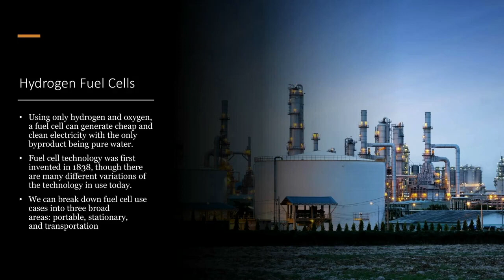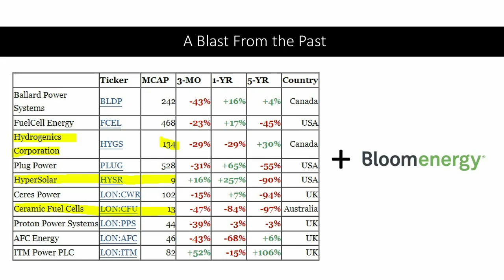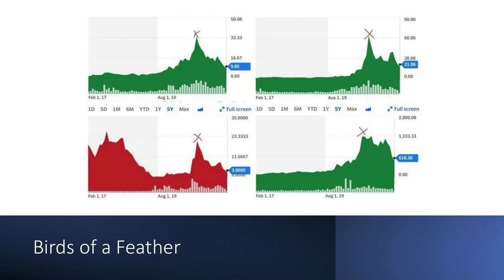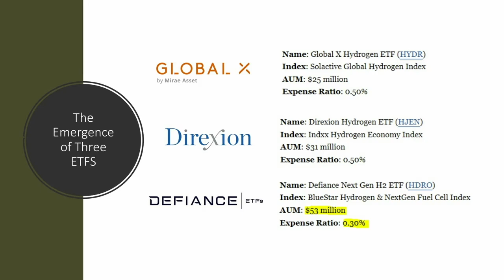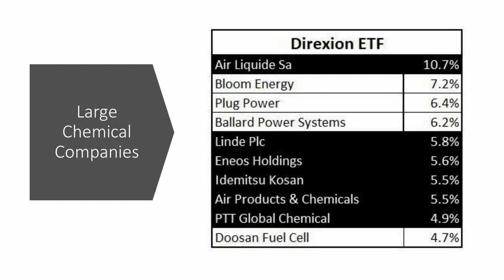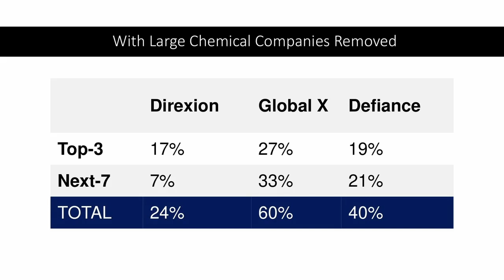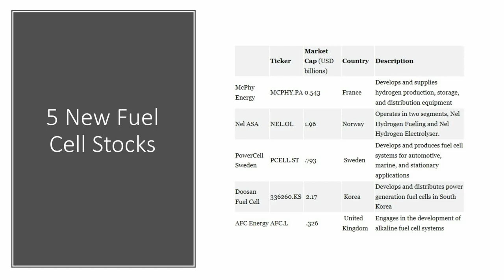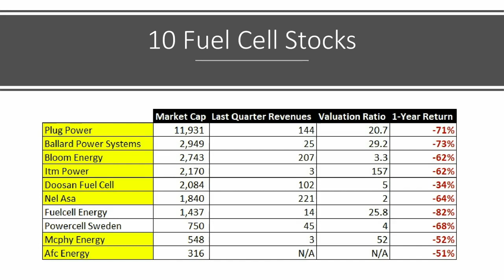10 Hydrogen Fuel Cell Stocks to Watch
The hydrogen investing thesis has been pumped and dumped for as long as we can remember but ETF providers found investor interest compelling enough to launch three thematic ETFs in 2021 for the hydrogen theme. The increasingly green rhetoric coming out of the current administration should be giving a green light to hydrogen fuel cell investors, but interest in the available investment products tells us otherwise. Maybe we need to take a step back and decide if hydrogen is a thesis we really want exposure to. We look at the top stocks of these ETFs in this video.

Stocks mentioned in this piece include Ballard Power Systems $BLDP, Plug Power $PLUG, Doosan Fuel Cell $336260.KS , Air Liquide $AI.PA, Bloom Energy $BE, Linde Plc $LIN, McPhy Energy $MCPHY.PA, Nel ASA $NEL.OL, AFC Energy $AFC.L, and ITM Power $ITM.L.

ETFs mentioned in this piece are Global X Hydrogen ETF $HYDR, Defiance Next Gen H2 ETF $HDRO, Direxion Hydrogen ETF $HJEN.

You can read the original articles we used for this video here:
1. Three Fuel Cell ETFs for the Hydrogen Economy
2. A Guide to Investing in Hydrogen Fuel Cell Stocks:
3. Bloom Energy Stock on Offer in a Planned IPO

CHAPTERS:
00:00 Intro
01:31 Hydrogen Fuel Cells
02:22 The WilderHill Fuel Cell Index
02:50 Our List of Fuel Cell Stocks
03:57 Birds of a Feather
05:44 The Emergence of 3 ETFs
08:12 A Mixed Bag
09:23 The Weightings
10:09 Large Chemical Companies
11:45 The Weightings when Large Companies are removed
12:24 Global X ETF
13:04 Observations
14:21 Valuation Ratio of the 10 Fuel Cell Stocks
17:10 Nikola Motors - the Elephant in the Room